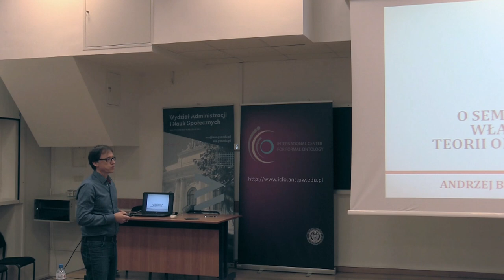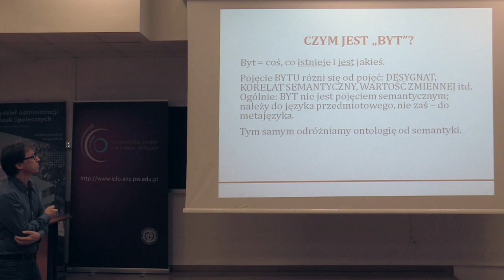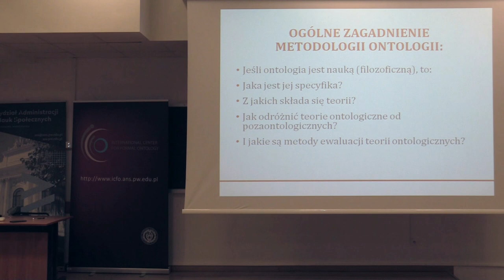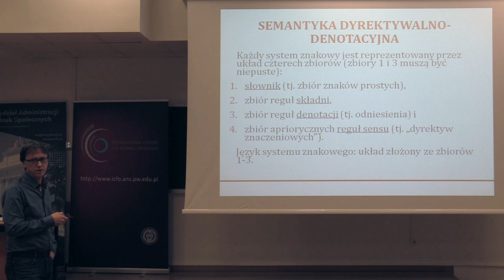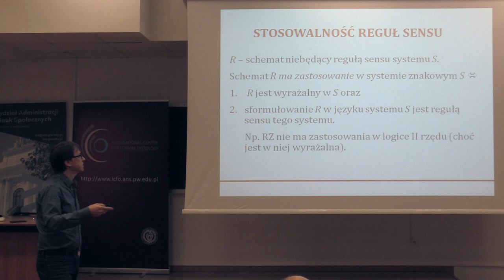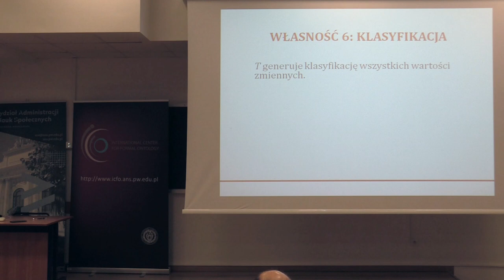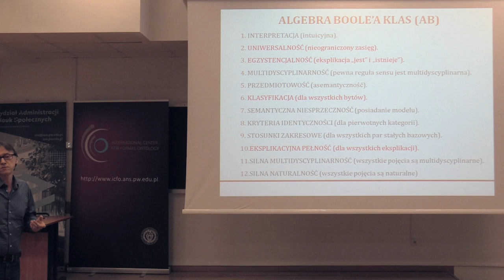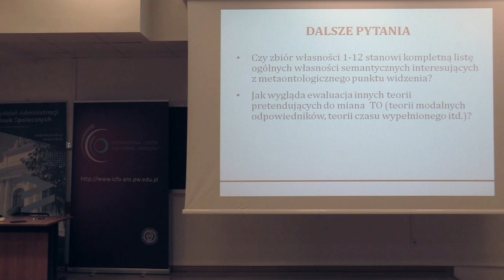Andrzej Biłat: O semantycznych własnościach teorii ontologicznych